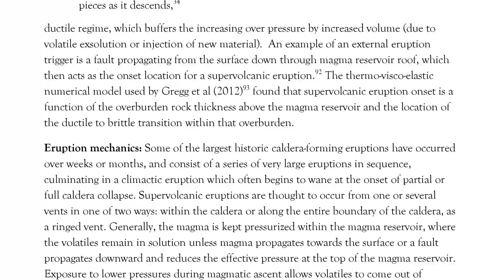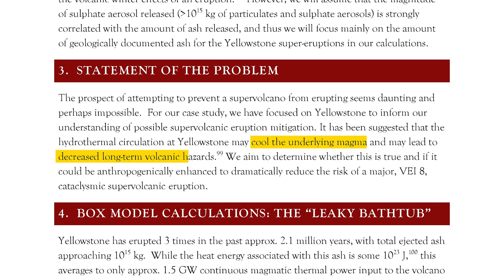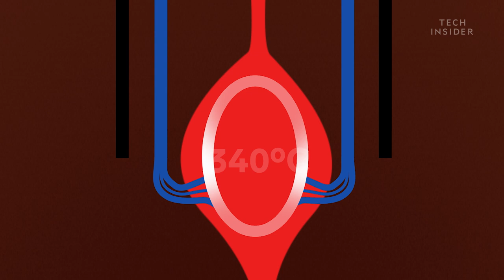NASA’s $3.5 Billion Idea To Save Earth From A Supervolcano Apocalypse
Yellowstone National Park sits atop a massive supervolcano that’s considered one of the greatest volcano threats in the county.  While experts estimate that a super-eruption might not happen for another few million years, NASA scientists performed a thought experiment to determine how we could prevent Yellowstone from ever erupting again. Their hypothetical idea involves cooling the volcano down by pumping cold water into a series of wells around its perimeter. If implemented, the scenario could potentially save Earth from a super-volcano apocalypse.

NASA’s $3.5 Billion Idea To Save Earth From A Super-Volcano Apocalypse